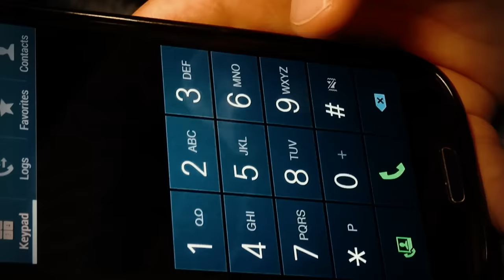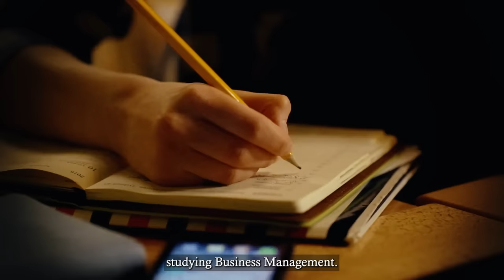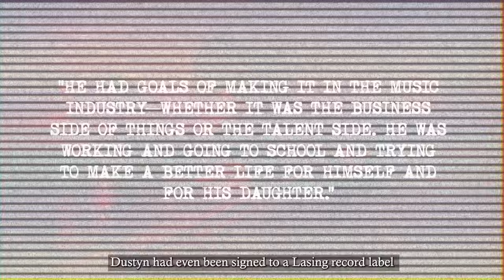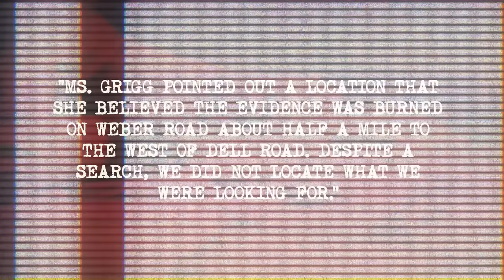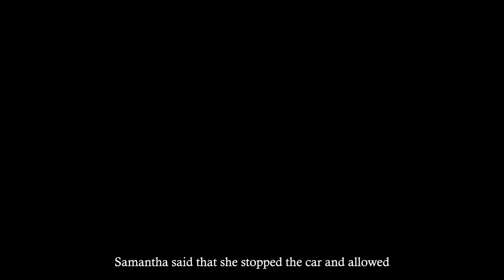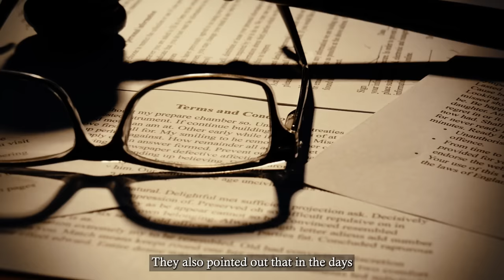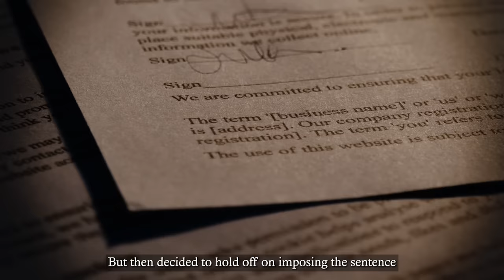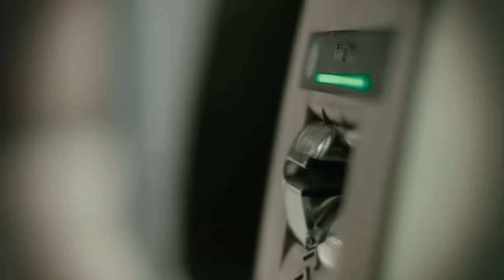The Teen Girl Sings While In Court While Beating Classmate To Death..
This is Samantha Grigg. A few years ago, she was living her life doing what she did best–singing.

Her future was bright and she even had an audition coming up. Now, she’s being accused of murder after a fellow musician was found beaten to death in the middle of the road.

So how did she get from here to here?

“I would like to extend my deepest remorse to the family of the victim. He was a fellow musician. It really breaks my heart and I wish I can take it back every day.”

This is the case of Samantha Grigg —The Teen Girl Sings While In Court For Beating Classmate To Death.